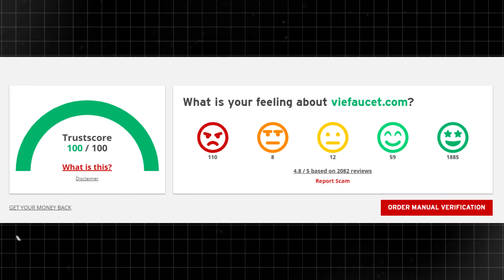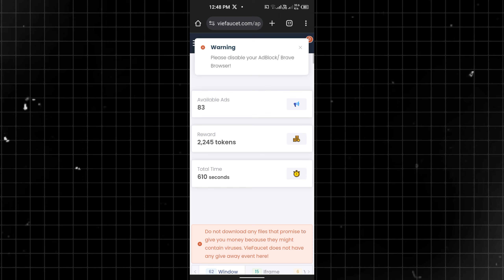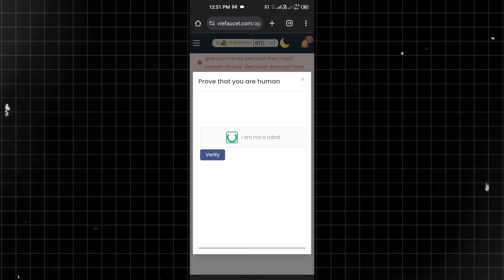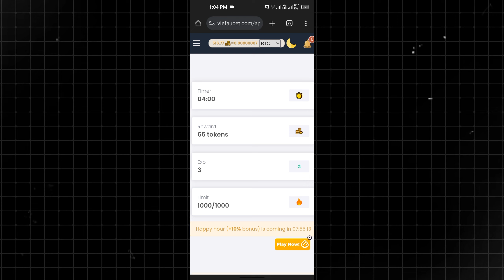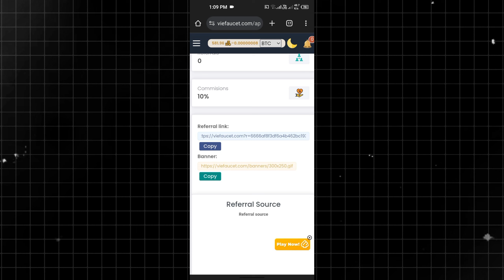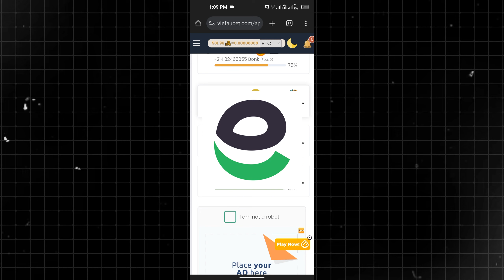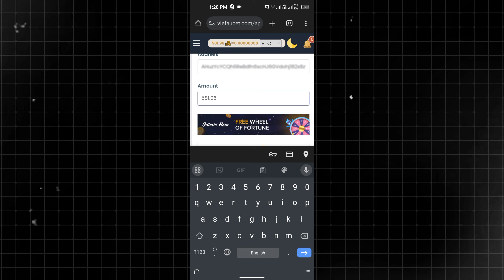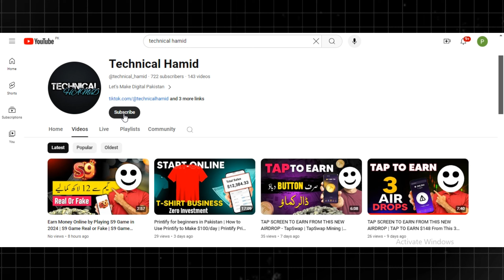Watch Ads and Earn Money Online – Easy Online Earning – Live Withdraw - vie faucet withdrawal proof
Chapters :
0:00 Intro
1:13 How to Create vie faucet account
7:00 vie faucet Live withdraw proof

( Note - ALL THE IMAGES / PICTURES SHOWN IN THE VIDEO BELONGS TO BE RESPECTED OWNERS AND NOT ME...I AM NOT THE OWNER OF ANY PICTURES SHOWN IN THE VIDEO )